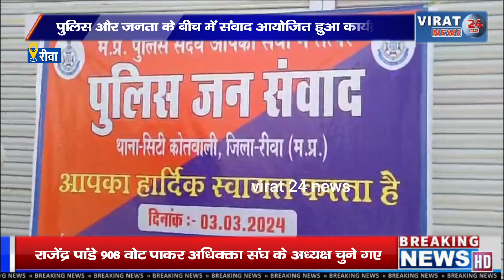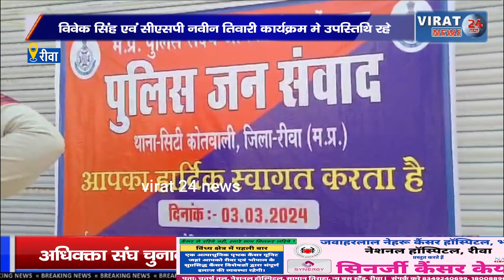रीवा: पुलिस और जनता के बीच में संवाद आयोजित हुआ कार्यक्रम !